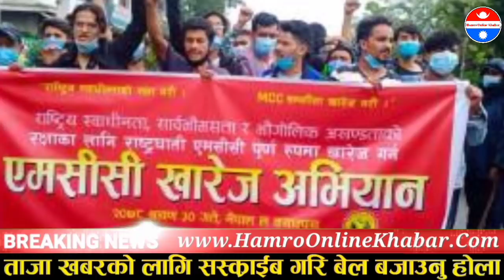mcc nepal | बिप्लबले दिए फेरि हतियार उठाउने चेतावनी | एमसिसी पास भए रगतको खोला बग्ने mcc news nepal